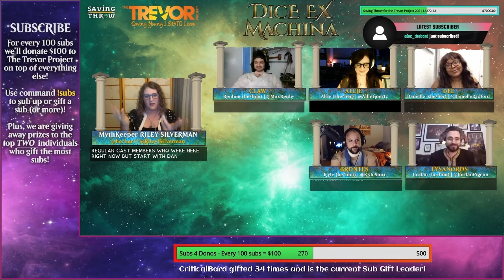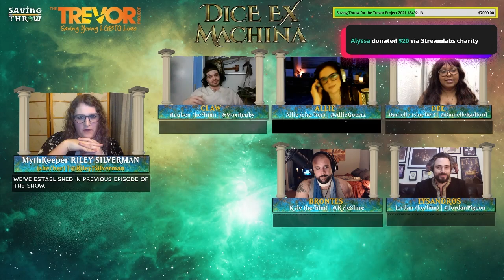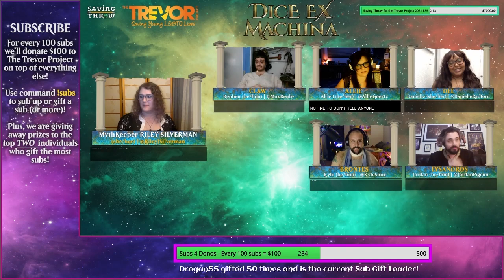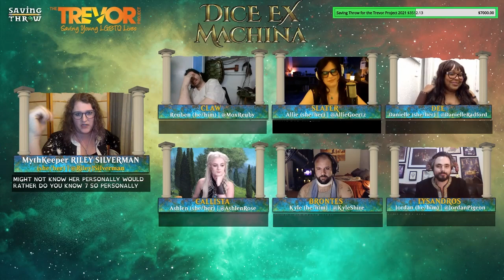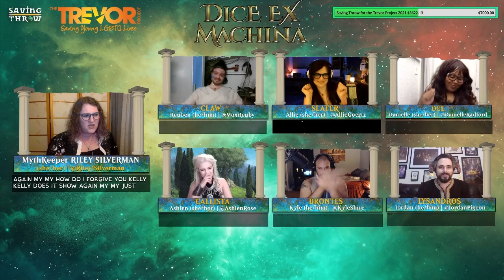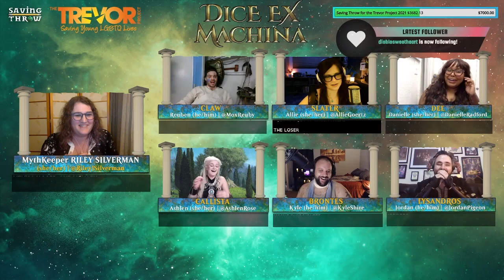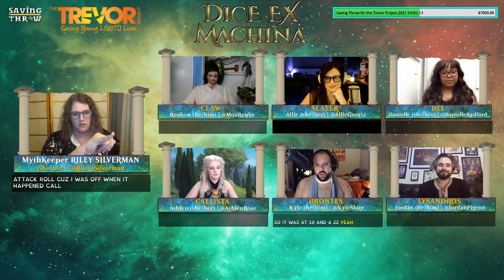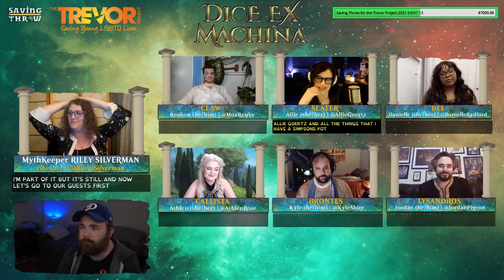Trevor Project Marathon 2021 - Dice Ex Machina Special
This special Dice Ex Machina one-shot had two very special guests and raised money for The Trevor Project!

Produced by:
Dom Zook
Gaurav Gulati